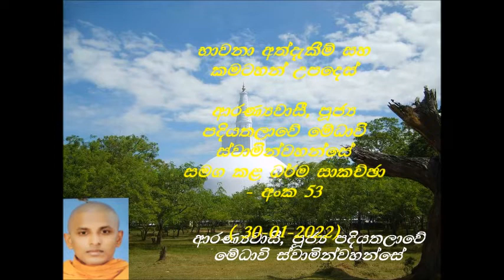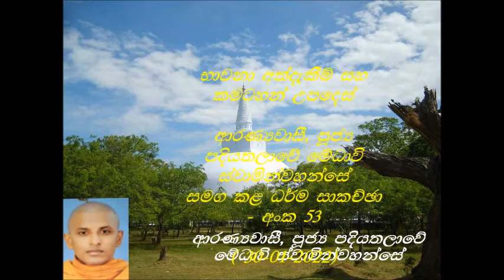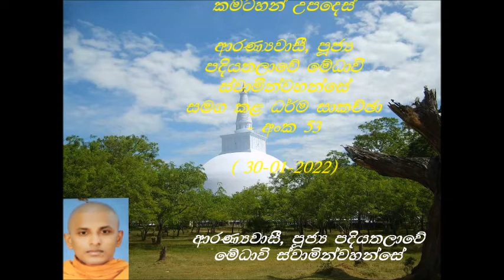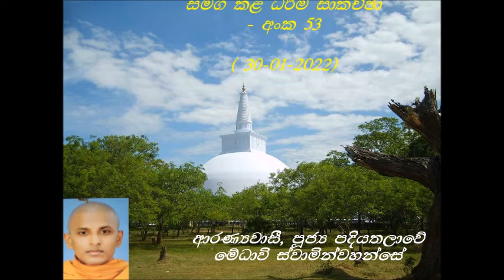ගරු පදියතලාවේ මේධාවි හිමියන්(Ven: Medhaavi Thero) සමග කළ ධර්ම සාකච්ඡා අංක 53-1 වෙනි කොටස(30-01-2022)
වැඩි විස්තර සදහා මෙම වෙබ් අඩවිවලට  පිවිසෙන්න.

මෙම දේශනා මාලාවට සහභාගී වීමට ඔබත් කැමතිනම් , පහත පෙන්වා ඇති Zoom Link හරහා ඔබට සම්බන්ධ විය හැක. ( සෑම ඉරිදා දිනකම දහවල් 1.30 ශ්‍රීලංකා වෙලාවෙන් ). ඔබ සැමට ආරාධනා, තෙරුවන් සරණයි !

Zoom Meeting at 1.30 Sri Lanka time, 6 pm, Melbourne/ Sydney time on Mondays.